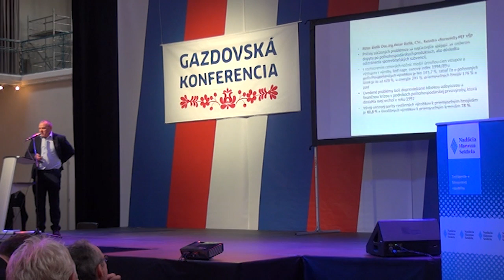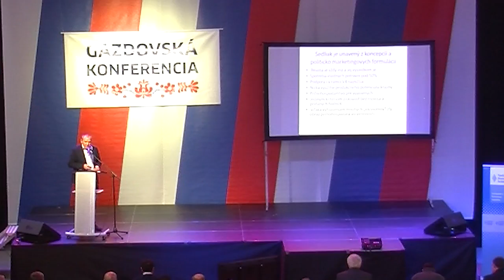05 - Marián Železník, farmár